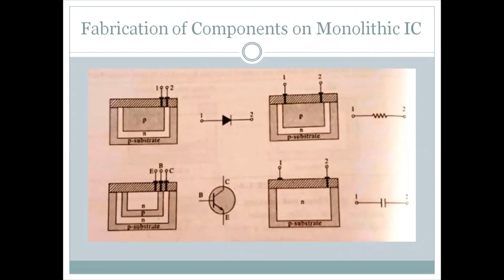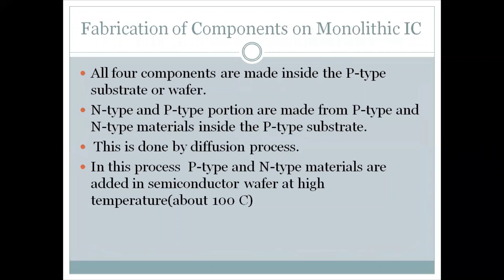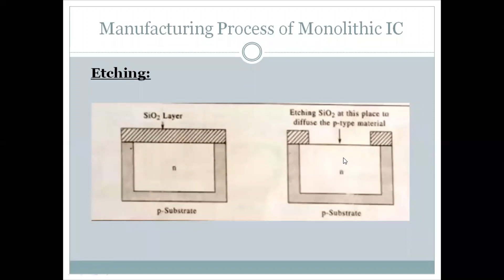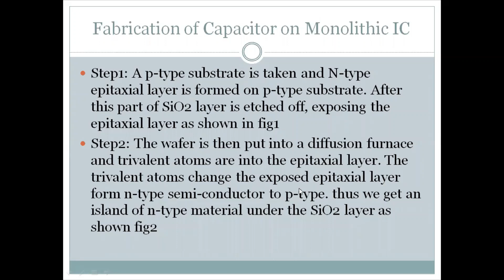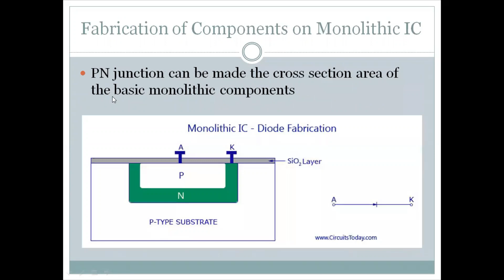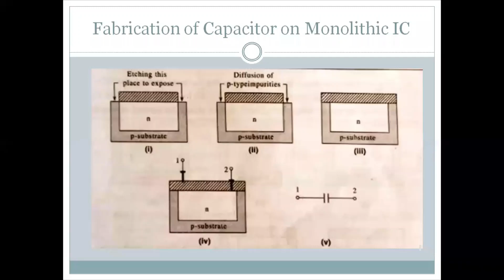Fabrication of Capacitor on Monolithic IC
Using silicon dioxide as a dielectric may also be a way to fabricate capacitors. One plate of the capacitors is formed by diffusing a heavily doped N-region. The other plate of the capacitor is formed by depositing a film of aluminum on the silicon dioxide dielectric on the wafer surface.